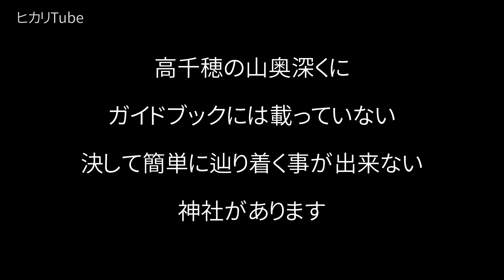【高千穂 向山神社】【一粒万倍日】※表示された方に幸運が舞い込み始めます｜神秘的参道｜高千穂の奥宮｜遠隔参拝#46｜Mukouyama Shrine Japan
編集誤記
向山神社を取材して編集しようとした時に
参道から参拝までの前半部分の映像が破損しているのに気づきました
ですので、もう一度参拝して再撮影しました

二度目の参拝では、参道から拝殿にお参りするまでの時間、
強い風が吹いていて太陽の光も少なかったのですが
お参りした直後、風が緩やかになり、光が射しました
その様子は映像からも見てとれると思います

神様、龍神様からとても歓迎されましたので
皆様の願いが届くと信じています
皆様のご開運を心よりお祈り致します

■向山神社（むこうやまじんじゃ）
■宮崎県西臼杵郡高千穂町向山中尾平１８０６